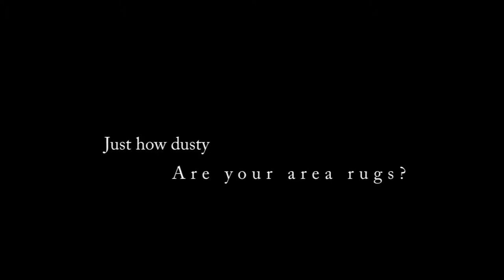How dusty are your area rugs?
You would be surprised at just how much dust is stored in your area rugs. Most companies don't have any kind of pre-dusting equipment so when they go to steam clean the majority of the dust is left in the rug.  We do a pre-dusting with our Wolverine Rug Beater to remove as much dirt and debris as possible before we start the cleaning process.

and don't forget to join our mailing list for the best savings that you won't find advertised anywhere.